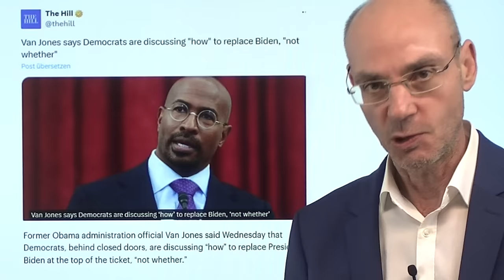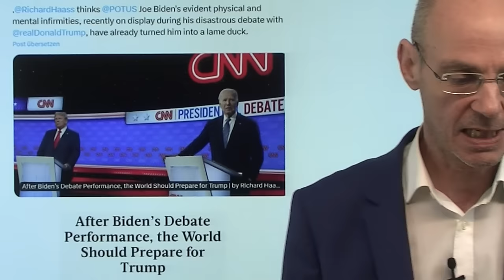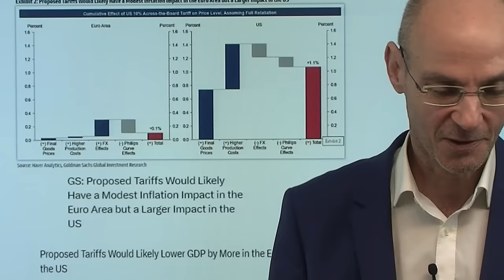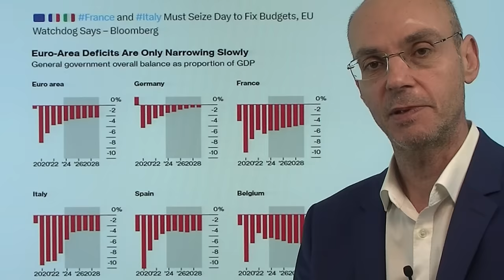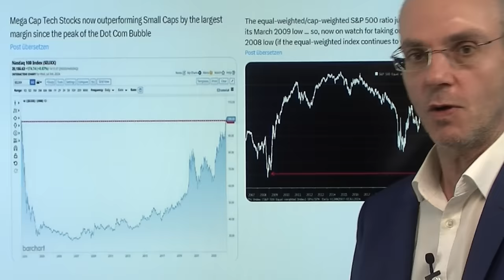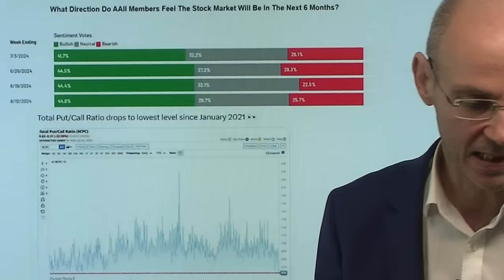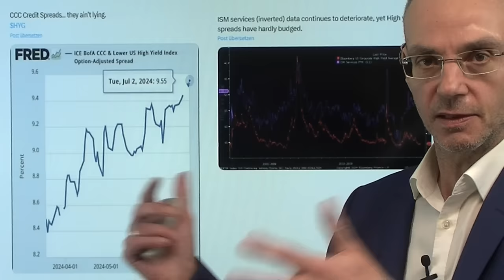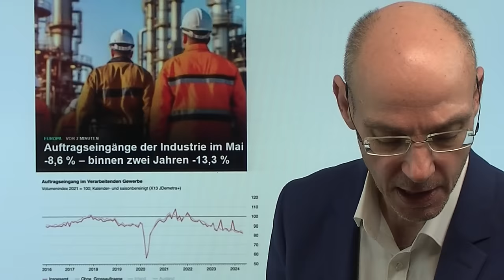Biden am Ende - was bedeutet Trump für Europa? Videoausblick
Hinweise aus Video:

1. Nvidia Insider-Verkäufe: Jetzt verkauft auch CEO Huang massiv Aktien

2. US-Börsen pushen Dax an eine wegweisende Hürde – Ausbruch?

3. Bitcoin sackt erneut ab: Mt. Gox-Unsicherheit und andere Probleme

Es wird immer wahrscheinlicher, dass die US-Demokraten versuchen, Biden zu ersetzen - aber wer auch immer ihn ersetzt: das erhöht die Chancen, dass Trump nächster US-Präsident wird! Denn Trump tritt gegen einen Kandidaten an, der weitaus weniger bekannt ist als er selbst - und wenn die Demokraten dennoch Biden ins Rennen schicken sollten, ist ein Wahl-Desaster ohnehin vorprogrammiert. Nun schwächst sich auch die US-Wirtschaft stark ab - auch das senkt die Chancen US-Demokraten. Aber was bedeutet Trump für Europa? Mit einem Wort: eine weitere Belastung der Wirtschaft, denn "The Donald" wird die Zölle auch für Importe aus Europa pauschal anheben und damit unseren Firmen Probleme bereiten. Anders als Biden, wird unter "The Donald" Europa für die USA zur Randnotiz - der Fokus der Amerikaner richtet sich dann auf China und Asien..